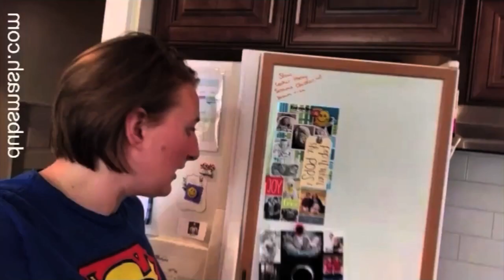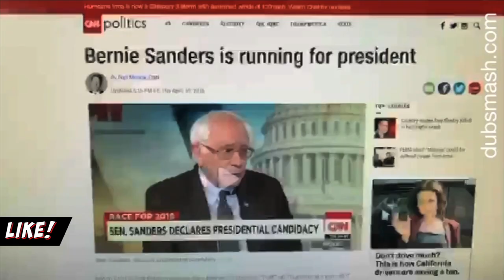Dubsmash Compilation - Volume 13: The Deleterious Dubbers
Our first Dubsmash video in almost a year features new “dubbers” and new quotes!